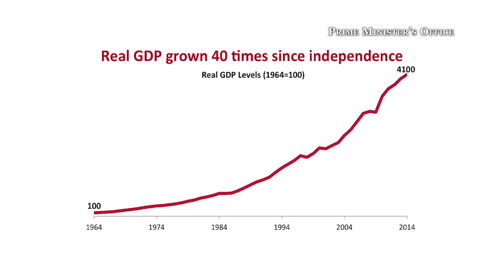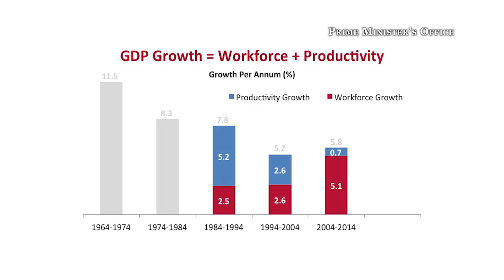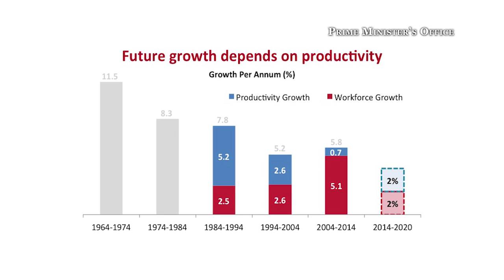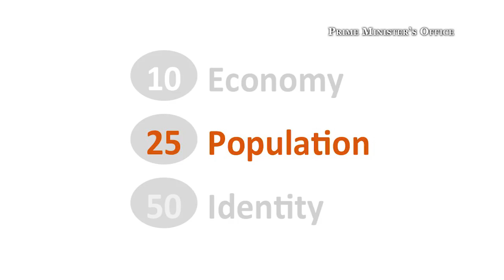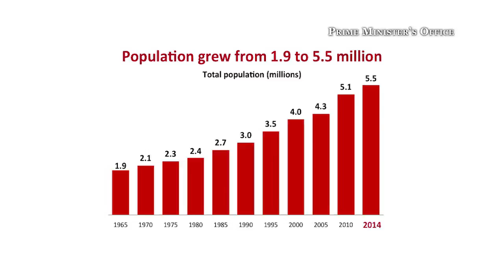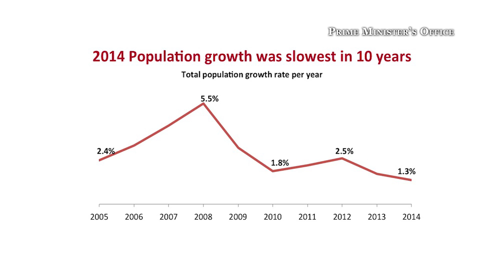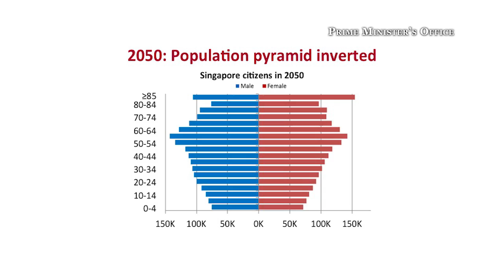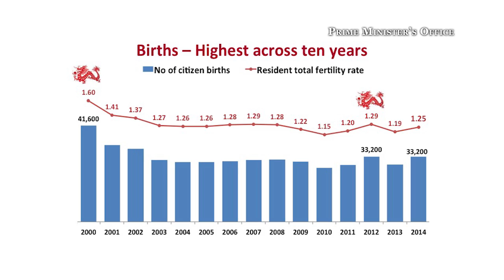PM Lee Hsien Loong at the 2015 Ho Rih Hwa Leadership in Asia Public Lecture Series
Prime Minister Lee Hsien Loong spoke at the Ho Rih Hwa Leadership in Asia Public Lecture Series held in Singapore on 30 June 2015. PM Lee also took questions after his speech.

The transcript is available on the PMO website.

(PMO Video by Alex Qiu and Chiez How)